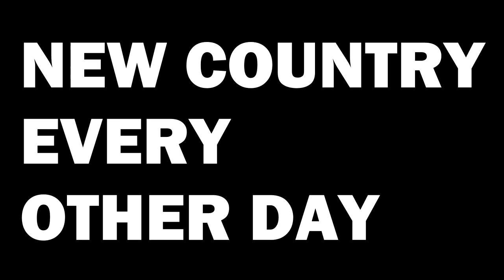🇸🇴 Every SOMALIA Mention In The Movies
We have analyzed every movie (probably not) to find each SOMALIA mention. Can you guess all of the movies?